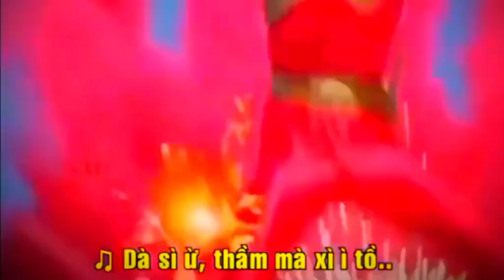Joi FF Vs Cena 🏆❤️‍🔥 Và Những Màng Troll Bá Đạo 🤣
Lần này là lần Thứ mấy Joi bị Troll rồi Ae 🤦
Go 100k Đăng Ký Ae ơi🦸⚡
Cảm ơn Mọi người Nha 💝
FB của Joi Nè 😘